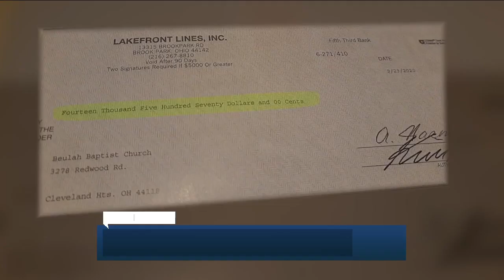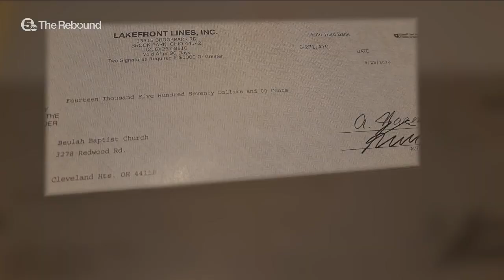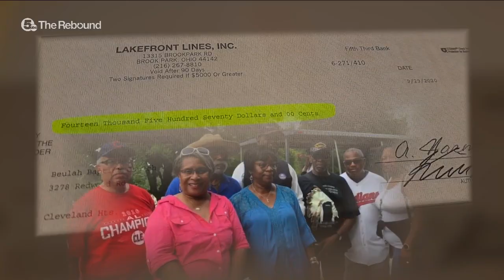Church spends months trying to get refund for trip canceled by COVID-19 until News 5 intervention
COVID has frustrated travelers on so many levels. A local church group planned a trip to Pennsylvania back in April, but the virus forced the cancellation of those plans. They wanted a refund but had a tough time until the 5 On Your Side Investigators helped them rebound.